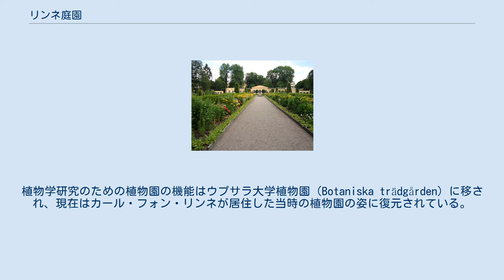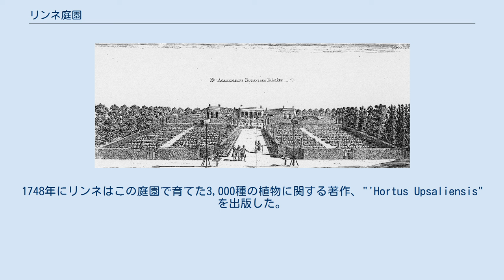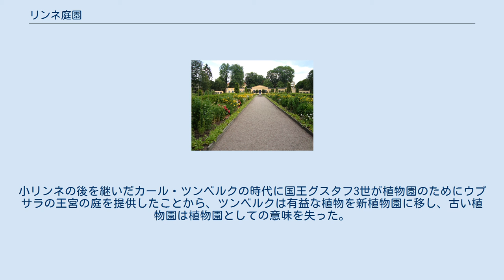リンネ庭園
オラウス・ルドベック
リンネ庭園 リンネ庭園（スウェーデン語: Linnéträdgården）は、ウプサラにあるスウェーデン最古の植物園である。
ウプサラ大学が運営している。
植物学研究のための植物園の機能はウプサラ大学植物園（Botaniska trädgården）に移され、現在はカール・フォン・リンネが居住した当時の植物園の姿に復元されている。
 ウプサラ大学に植物園が作られたのは1655年で、ウプサラ大学の医学の教授、オラウス・ルドベックがオランダのライデン薬草園を手本に医学生の教育のために設立した。
1685年には1800あまりの植物が育てられた。
1702年にウプサラの大火で被害を受け、ルドベックの息子、オロフ・ルドベック（Olof Rudbeck）が父親の後を継いで植物園を運営したが衰退をとめることはできなかった。
1739年には300種の植物しか、なくなった。
 1741年の8月、カール・フォン・リンネがウプサラ大学の教授となり、ルドベックの後を継ぐと、植物園のなかに屋敷を作り、没するまで住んだ。
庭師として、オランダの植物愛好家のジョージ・クリフォード3世の別荘で働いていたディートリヒ・ニーチェル（Dietrich Nietzel）を招いた。
1745年に建築家のホーレマン（Carl Hårleman）に依頼し、庭の構成を変更し、自らの分類大系に従って植物を配置した。
1748年にリンネはこの庭園で育てた3,000種の植物に関する著作、"'Hortus Upsaliensis"を出版した。
1759年から、息子の小リンネが学芸員となり、後に園長となった。
小リンネの後を継いだカール・ツンベルクの時代に国王グスタフ3世が植物園のためにウプサラの王宮の庭を提供したことから、ツンベルクは有益な植物を新植物園に移し、古い植物園は植物園としての意味を失った。
 1917年から、庭園はリンネ博物館として再建され、"Hortus Upsaliensis"に掲載された植物を栽培展示している。
現在約1300の種が栽培されウプサラ大学が所有している。